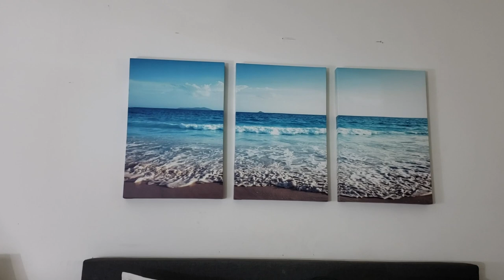Community Service #89 - Pat Quinn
Craig and Pat talk about shorts, tik tok, and not mixing guns with drugs.